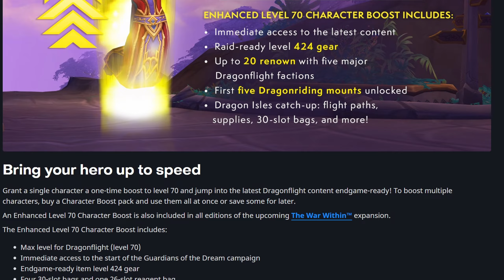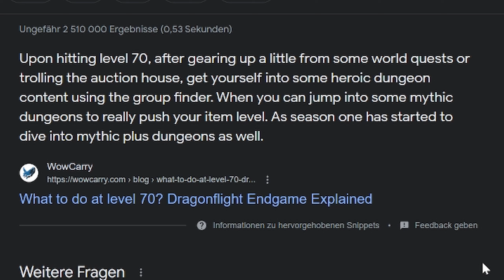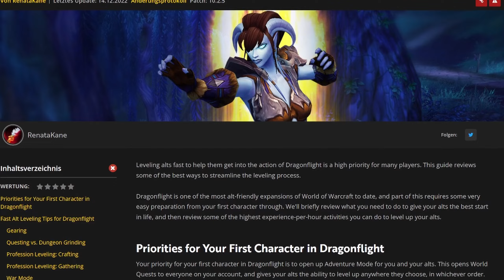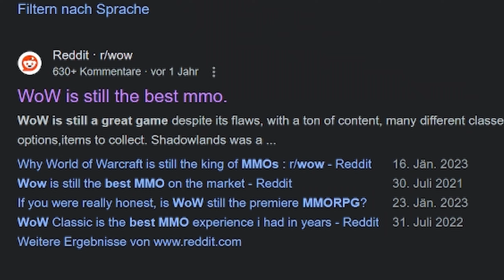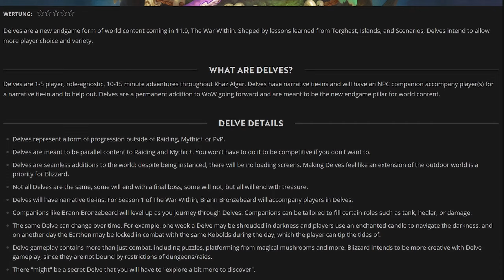Should you play World of Warcraft in 2024?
I returned to World of Warcraft in 2024 and maybe you should play it too! In this video im talking about my experience and the negative but also positive aspects in World of Warcraft Dragonflight. So much in advance, it was horrible at the beginning but the tables have turned in the end.